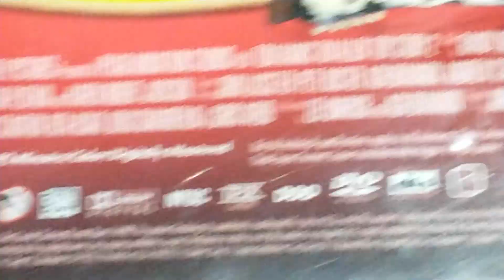Woodstock watches the THX Tex logo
YADDA YADDA FREAKING YADDA!